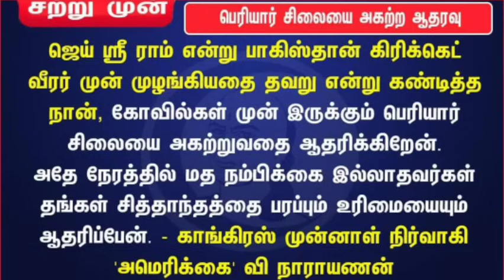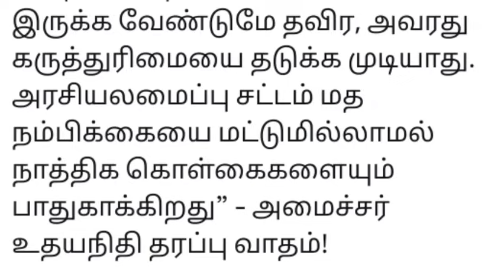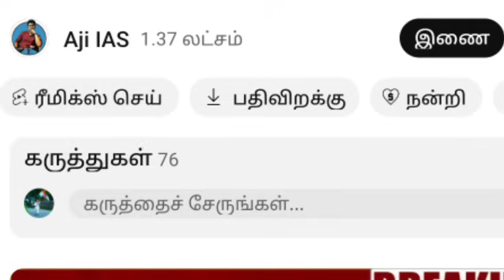பெரியார்சிலை விவகாரத்தில் மலைக்கு மக்கள்ஆதரவு | உயர்நீதிமன்றத்தில் உதயநிதி வாதம் உடனே பாஜகவைத்த செக்